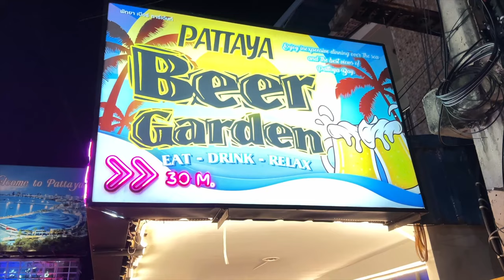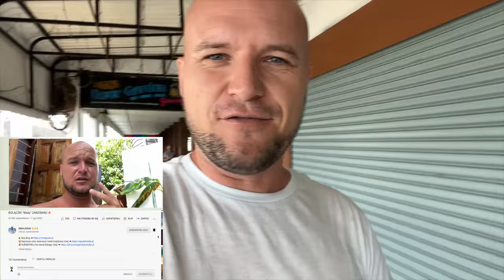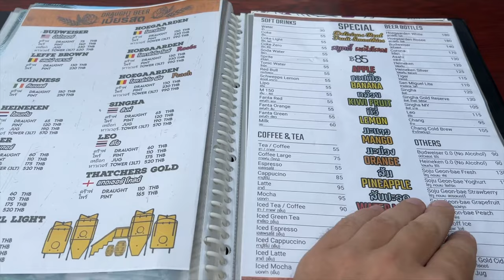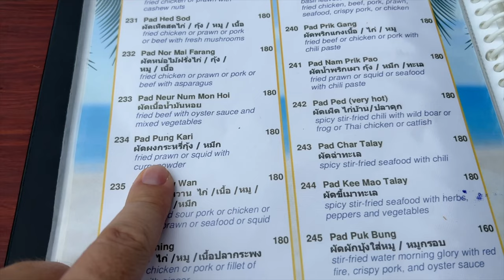🍖 Restauracja Garden Beer w Pattaya przy ulicy Walking Street. Polecam